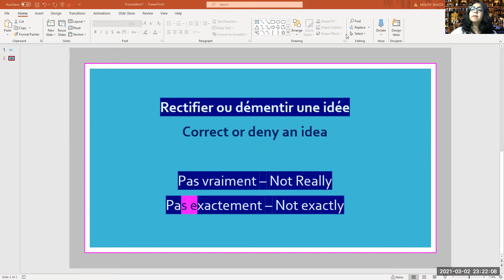03.02.2021 l How to Pronounce "Not Really" in French l LearnFrenchwithPallaviBhatia